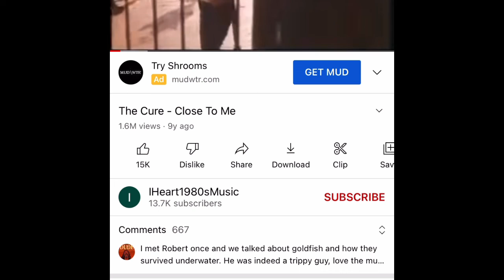Ours for this